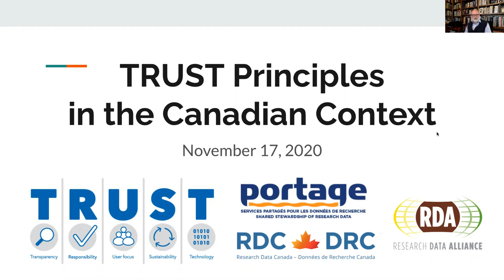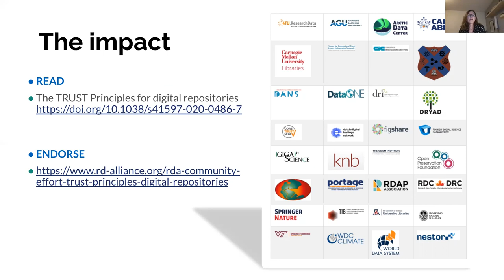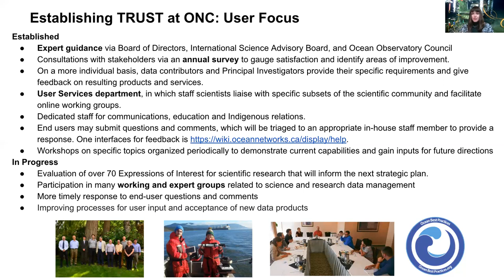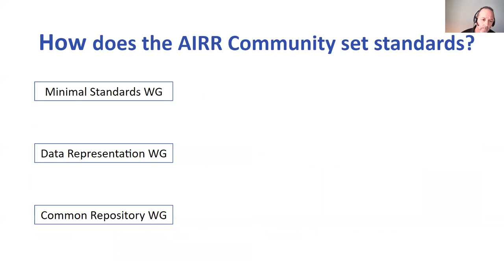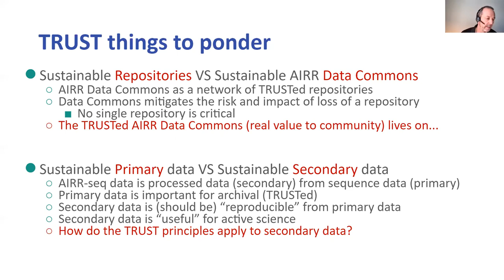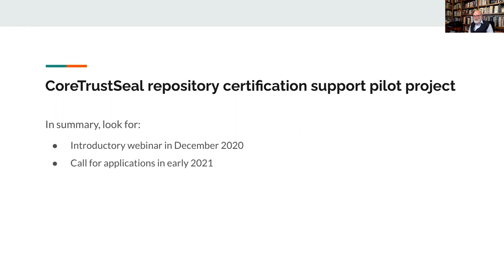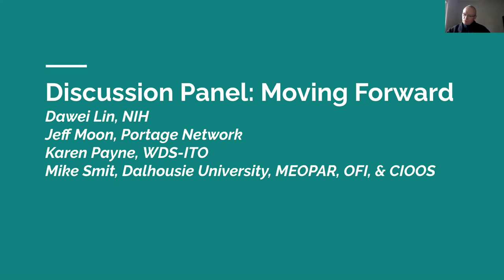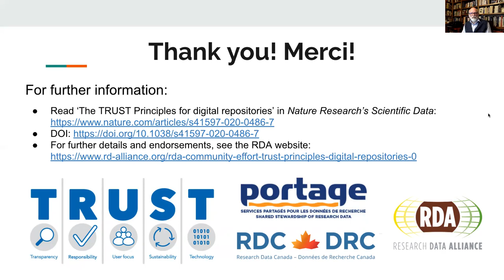TRUST Principles in the Canadian Context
Joint webinar with Research Data Canada, Portage, Research Data Alliance.